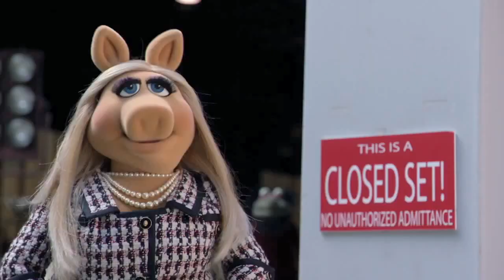the muppets. Presentation Pilot - Part 3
From "The Muppets 2015 Presentation Pilot"
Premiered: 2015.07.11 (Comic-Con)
Guest Star: Margo Harshman
Guest Star: Jere Burns

In Spring 2015, it was first reported that ABC was developing a pilot presentation for a new television series featuring the Muppets under the working-title "Muppets 2015". Descriptions of the pilot presentation stated that "The Muppets excitedly gather at ABC for a meeting about the new Muppet Show. However, the show will not move forward unless Miss Piggy signs on." Early sources said the concept for the presentation pilot also features turmoil in Piggy and Kermit's relationship and includes plans for celebrity cameos — including Miss Piggy's current co-star and Fozzie's girlfriend and her parents. It was also been reported that the project would be a "more adult Muppet show, for kids of all ages."